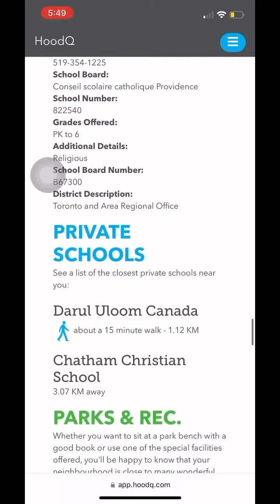138 Park Lane, Chatham RARE OPPORTUNITY TO OWN THIS INFILL LAND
💥RARE OPPORTUNITY TO OWN THIS INFILL LAND to either build your Forever Home or hold as an investment!
💥2 mins away from schools, shopping, parks and restaurants makes for your perfect dream home!
💥LARGE 51.85ft x 136.93ft, deep building lot in the most sought after South side of Chatham!
💥All utilities available At Lot Line!!

138 Park Lane, Chatham